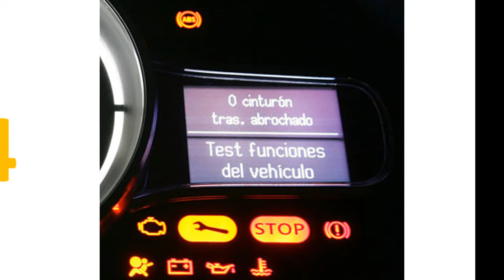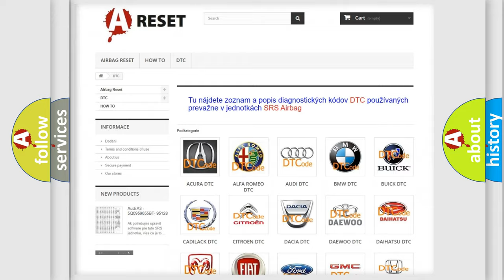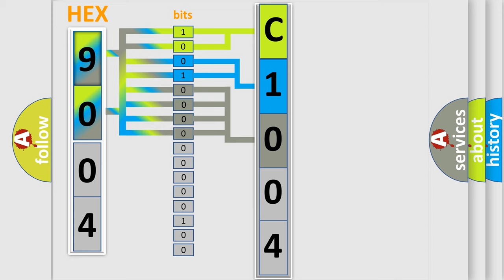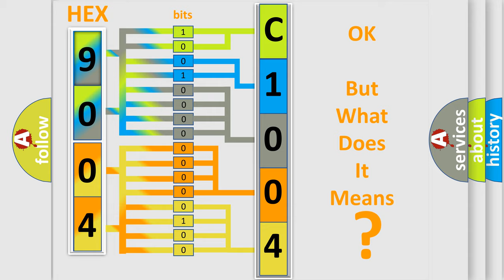DTC Jeep C1004-16 Short Explanation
Contents:
0:21 Basic DTC analysis according to OBD2 protocol standard.
1:48 Insight into programming
2:58 A diagnostically understandable description of the Diagnostic Trouble Code
3:05 Basic error definition

Make:
Jeep
Code:
C1004 16
Definition:
IAT sensor low voltage (high air temperature)
Cause: